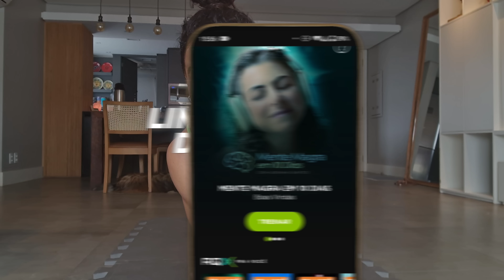😱🔥 Isso chapa BARRIGA mais que ACADEMIA | Raquel Quartiero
Você está cansada de ir à academia e não ver resultados significativos na sua barriga? Então, você precisa conhecer esses dois exercícios que vão chapa barriga mais do que academia: prancha e abdominal hipopressivo. 💪🏋️‍♀️

Neste vídeo, vamos ensinar como executar corretamente a prancha e o abdominal hipopressivo, dois exercícios comprovados cientificamente para fortalecer e tonificar a musculatura abdominal. 🏋️‍♂️🔍

E tem um PEGA A VISÃO top pra fazer UMA repetição valer por mais de 10! 👁️ 😍🔥
🚨 No link ABAIXO eu vou te dar 7 dias GRÁTIS pra usar meu app e começar a ganhar muitos resultados no conforto de CASA! ❤
00:00 - Isso chapa BARRIGA mais que academia
00:48 - Conheça os 2 exercícios TOP
01:21 - PRANCHA e os erros que as pessoas fazem
01:43 - Prancha e o jeito CORRETO de fazer
02:38 - Pega a Visão TOP da Prancha
03:20 - Exercício TOP 2 - Hipopressivo!
03:51 - Como fazer o HIPOPRESSIVO - Passo a passo
06:04 - Dica de treino INCRÍVEL pra fazer com os exercícios
06:51 - Mas não é PERIGOSO fazer o hipopressivo?
07:30 - Reflexão: Melhor condição para se fazer exercício
07:47 - Dica de OURO - como ter um programa completo
Sempre inspire um mundo mais saudável e feliz 🥰